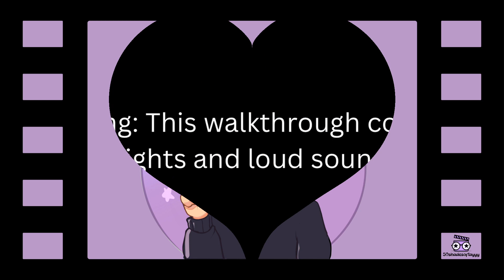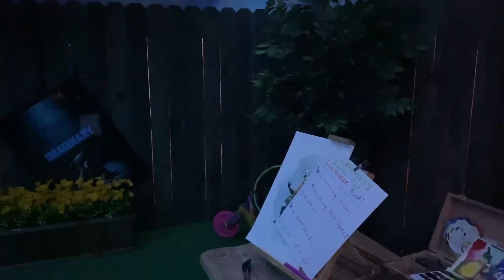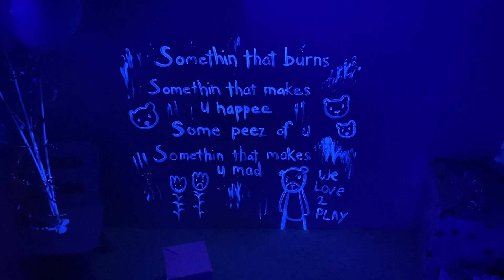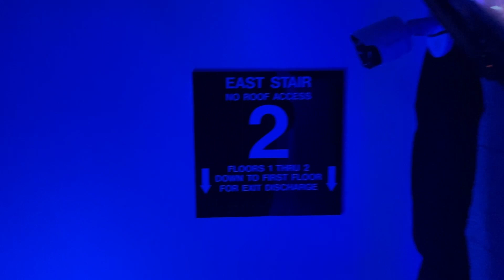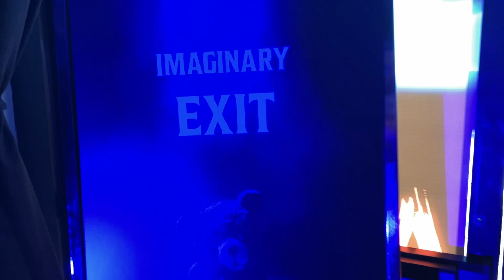Chauncey's Imaginary Playhouse Walkthrough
To celebrate the upcoming Blumhouse horror film "Imaginary," I braved a journey through Chauncey's Imaginary Playhouse. Here's my walkthrough of the experience, which contains strobe lights and loud noises.